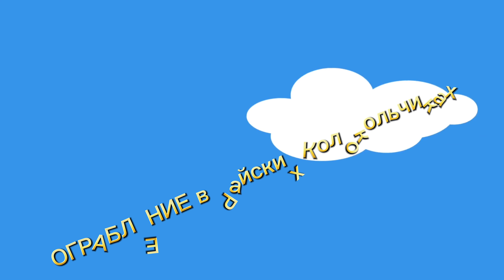ОГРАБЛЕНИЕ в Райских Колокольчиках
Родители отвезли Мишу на каникулы в Райские Колокольчики. Но вдруг, когда Миша хотел на лифте подняться в свой номер, он заметил незнакомцев в черном